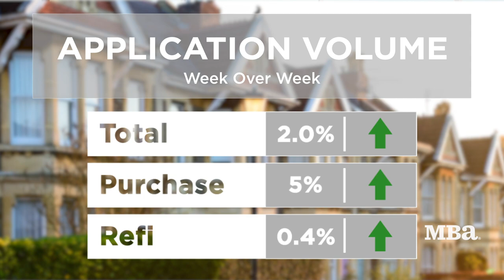Mortgage Market Update - September 11, 2019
MBA Associate Vice President of of Public affairs, Rob Van Raaphorst details the latest information from MBA's Weekly Application Survey.